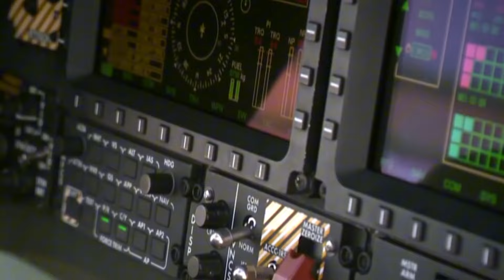Turkish T129 Atak in Action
Applications, that have been used